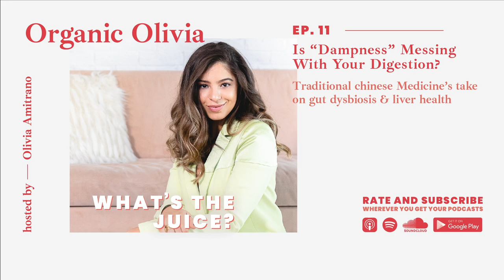EP. #12 IS “DAMPNESS” MESSING WITH YOUR DIGESTION? — TCM's take on gut dysbiosis & liver health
Episode #12 – IS “DAMPNESS” MESSING WITH YOUR DIGESTION? — TCM's take on gut dysbiosis & liver health
This week, on What's the Juice, I'm joined by Dr. Kara of Aculand Acupuncture for a very timely episode all about the gut, digestion, dampness, and gut dysbiosis — exactly the topics we need to focus on right now. We also give a juicy introduction to the Qi. Qi is the term used in Traditional Chinese Medicine to describe your body’s vital life energy. It's necessary for all life processes: proper organ function, circulation of blood, metabolism of body fluid, warming the body, defending against illness, and transforming food into energy. This episode specifically covers liver Qi stagnation. What lifestyle choices are we making that disrupt our live Qi? What are the most common symptoms? What herbs have been shown to be beneficial?

We also cover several self acupuncture points that help us regenerate our Qi, plus tips on keeping our digestive fires going strong.

This is a concentrated episode with a lot of useful information packed into a nerdy conversation. I hope you love it!